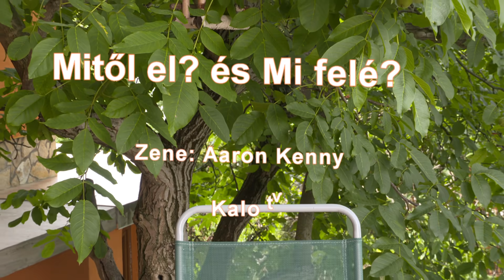Mitől el és mi felé ?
Folytatva az elmúlt napok gondolatnenetét, ma a menekülés és a tudatos cselekvés a téma.
Kalo tv.